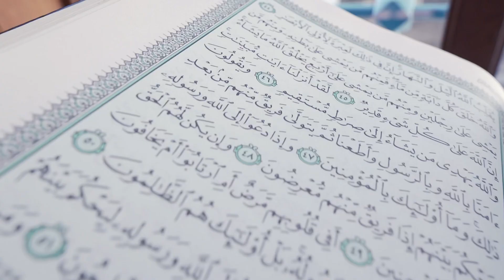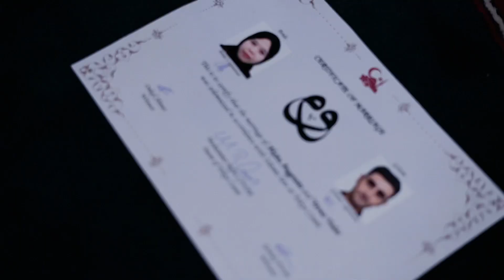Indonesia Turki wedding ||tokyo camii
Ini baru sebagian video dari fotographer..jadi cuma sebentar..
Yuk bantu follow intagram aku yang baru
Aksita anggraini